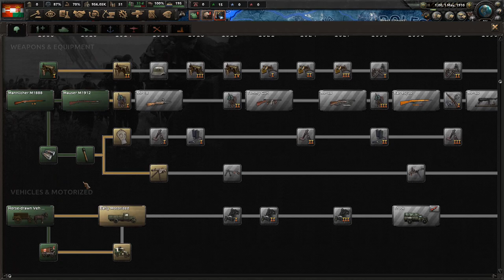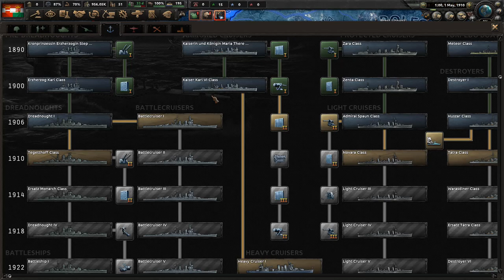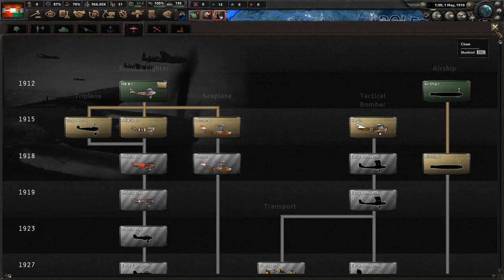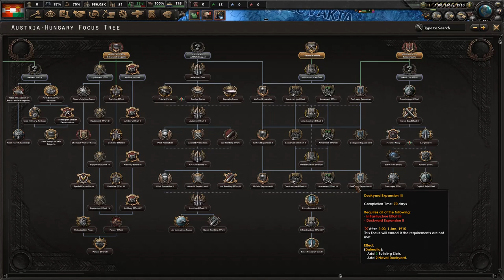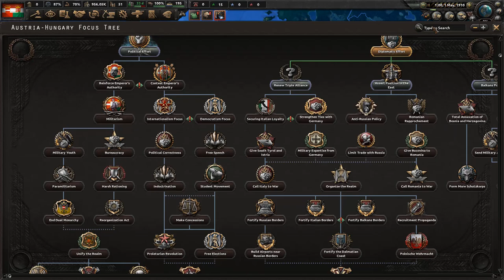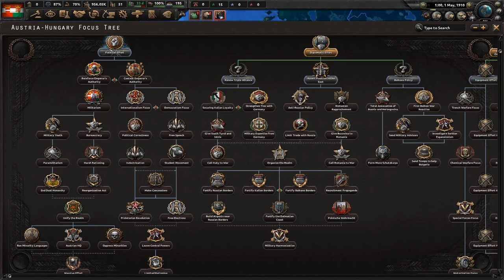Let’s play Hearts of Iron 4 (NSB) – The Great War (Austria-Hungary) – part 1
Hello everyone and welcome to the playthrough of Austria-Hungary in the First World War.

After the great campaign of Sweden in The Great War and the, frankly, horrible playthrough of Sweden in World Ablaze I am happy to play one of the few major players in the World War 1. As I am Czech, Austria-Hungary is a country that we spend quite a lot of time at in school and I firmly believe the game will be interesting. Where I’ll be able to I will try to use my knowledge to tell you more about the country and where I won’t be, well, then hopefully the game will guide us.
Anyway welcome once again and hopefully we will all have fun. Für den Kaiser und für den König!

00:00 General and historical introduction
10:28 Political overview
20:42 Overview of the economy
26:08 Research
30:28 Army
43:05 Navy

From The Great War Steam page: „Hearts of Iron IV: The Great War, an overhaul mod for Hearts of Iron IV, puts you in the position of one of the countries of the world in World War One's time period. In an era where the stakes were high and risks even higher, you'll have to tread lightly when it comes to diplomacy. A single mistake or a single bluff gone too far could mean the deaths of millions.